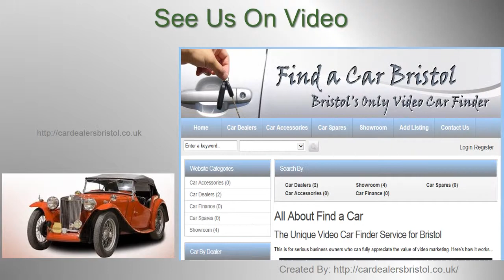AutoChoice Bristol One of The Largest Selection of Used Cars in Bristol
Autochoice one of the largest selectuion of used cars in Bristol
Autochoice specialise in top quality and high spec used cars in Bristol such as BMW, Mercedes, Audi, Porsche, Jaguar, Mazda, Alfa Romeo, Range Rover, Lexus, Mini and many many more. We are proud to offer you a first class customer service and very competitive pricing, so please browse our stock list. We have vehicles from £2,999 upto £49,999 all of which are at our large showroom in Bristol.